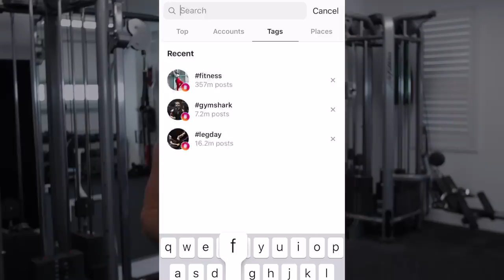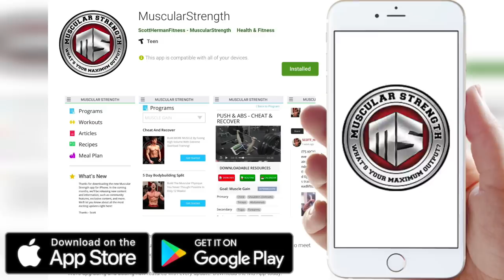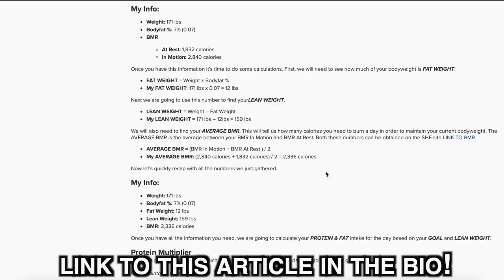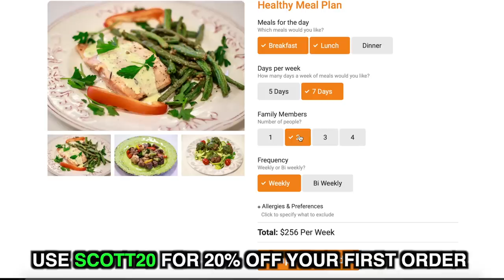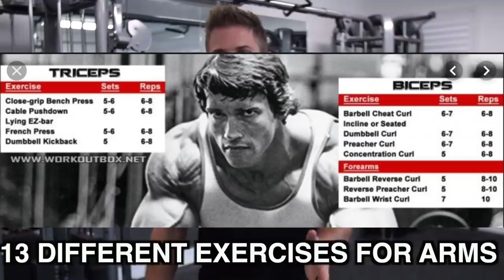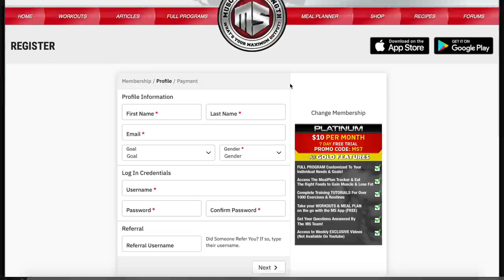6 Things I Wish I Knew Before I Started Training | TEEN EDITION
If you could go back in time and give advice to your "teenage self", what would you say?
(0:23) 11 Things I Wish I Knew Before I Started Training | DON'T MAKE THESE WORKOUT MISTAKES!
(4:48) Building Your Meal Plan!
(5:56) Healthy Food Kit - SCOTT20 for 20% OFF!

Program Selector Tool!- Get The Right Program For You!
JED NORTH - SCOTT20 - FOR 20% ENTIRE ORDER
Like The Music In My Videos?